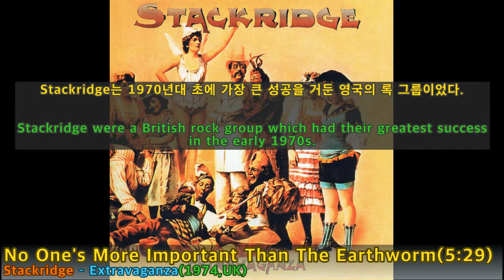[Best of Best]Stackridge - No One's More Important Than The Earthworm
Stackridge - Extravaganza(1974,UK)
: Art Rock